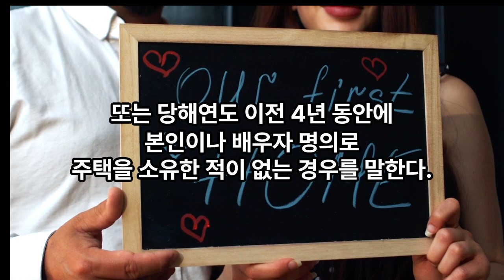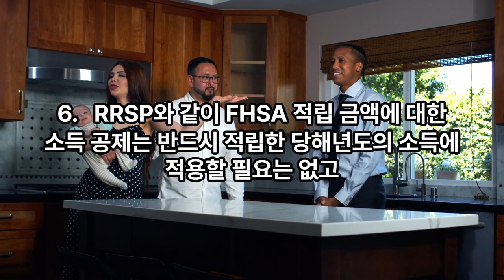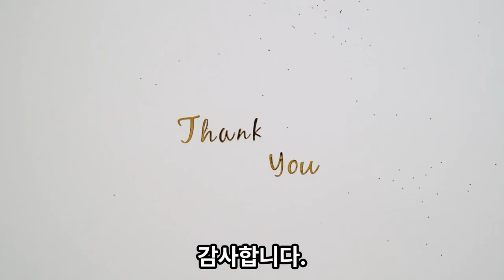FHSA 주택구입자금 마련을 위한 FHSA란 무엇인가?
오늘은 첫 주택 구입자들의 자금 마련을 위해 정부가 2023년에 도입한 비과세 투자어카운트인 FHSA에 대해 구체적인 내용을 알아보자.

첫째. FHSA 어카운트의 개설 자격
1. 18세 이상의 캐나다 거주자로서 첫 주택 구입자.
2. 첫 주택 구입자란, FHSA 어카운트를 개설하기 전에 당해연도에 또는 당해연도 이전 4년 동안에 본인이나 배우자 명의로 주택을 소유한 적이 없는 경우를 말한다.

둘째. FHSA 어카운트의 종료
FHSA 어카운트는 개설된 후 15년이 경과한 해 또는 개설자가 71세가 된 해의 연말까지 유지할 수 있는데, 그 이후에는 다시 개설할 수 없다.

셋째. FHSA 어카운트의 적립 한도와 소득 공제
1. 1년에 최대 $8,000까지 적립 가능하며, 총 $40,000까지 적립할 수 있다.
2. 적립한 금액에 대해서는 적립한 해의 소득에서 공제할 수 있다. 이것은 RRSP와 같지만, 반드시 당해년도에 적립해야 하는 점이 다음해의 첫 60일까지 적립한 금액을 소득공제할 수 있는 RRSP와 다르다.
3. 매년 사용하지 않고 남은 적립한도는 최대 $8,000까지 다음해로 자동으로 이월 누적된다.
4. TFSA와는 달리 FHSA는 어카운트가 실제로 개설된 후부터 적립한도가 발생한다.
5. 적립한도를 초과하지 않는 범위 내에서 복수의 FHSA 어카운트를 가질 수 있다.
6.   RRSP와 같이 FHSA 적립 금액에 대한 소득 공제는 반드시 적립한 당해년도의 소득에 적용할 필요는 없고
원하는 시기에 한꺼번에 소득 공제를 할 수 있다.

넷째. FHSA 어카운트의 인출
1. 캐나다 내에서 첫 주택 구입을 위해 인출하는 경우 한꺼번에 또는 여러 차례에 걸쳐서 인출할 수 있고, 인출된 자금과 발생한 투자 수익은 비과세이다.
2. 기타 인출의 경우는 인출금 전체가 소득에 합산되며 RRSP 인출의 경우와 같은 요율의 원천 징수 페널티가 부과된다.

다섯째. FHSA 어카운트 자금의 트랜스퍼
1.  FHSA 어카운트 자금은 다른 FHSA 어카운트와 RRSP/RRIF 어카운트로 트랜스퍼할 수 있다.
2. RRSP 어카운트로 트랜스퍼할 경우, RRSP 적립한도에 제한을 받지 않으며, 영향을 주지도 않는다.
3. FHSA 적립한도 내에서 RRSP 어카운트 자금을 FHSA 어카운트로 트랜스퍼할 수 있으며 이에 따른 페널티는 없다. 하지만, 트랜스퍼된 금액에 대해 소득 공제는 할 수 없다.

여섯째. RRSP Home Buyer Plan (HBP)와 FHSA
1. HBP는 첫 주택 구입자가 자신의 RRSP에서 $35,000까지 인출하여 주택 구입에 사용할 수 있도록 해준다.
2. HBP와 FHSA 모두 인출한 자금에 대해서 비과세 혜택을 준다.
3. HBP는 인출금을 15년 동안 상환해야 하지만, FHSA는 상환하지 않는다.
4. 첫 주택 구입자는 HBP와 FHSA에 있는 자금을 주택 구입을 위해 동시에 사용할 수 있다.